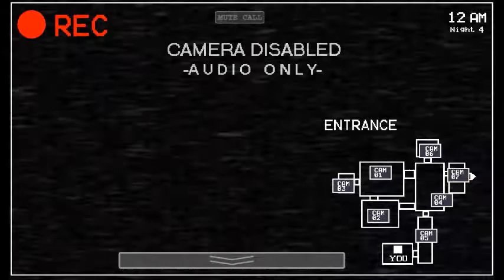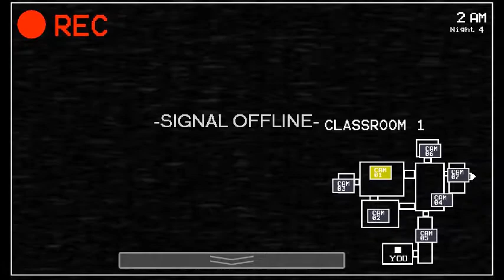Five Nights At Freddy's: Plushies - Night 4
4th night of the job at the Fazbear Daycare. Everyone becomes active now from what the phone guy says, and we see the Red Guy aka Justin Afton crush the last animatronic which is Foxy. And then we get a message from "Spring Bonnie" that it's gonna kill the phone guy on the next night. It's pretty much a Springtrap animatronic, but it's blue to represent Bonnie